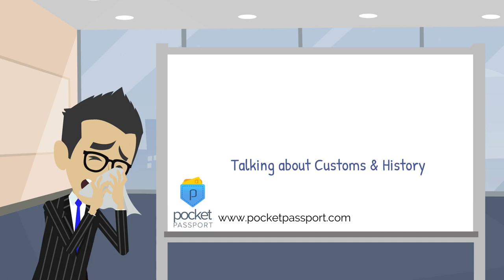A Lesson about Sneezing | English Conversation about Sneezing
Learn natural phrases and idioms about sneezing, customs and culture. A natural conversation to talk about sneezing.
Learn about Western culture and customs around sneezing. There are many customs and taboos around the world that you should be aware of when traveling, making friends, doing business, or just speaking English for fun.
Sign up free to access hundreds of worksheets and lesson plans, videos, listening exercises, and more!

Travel English